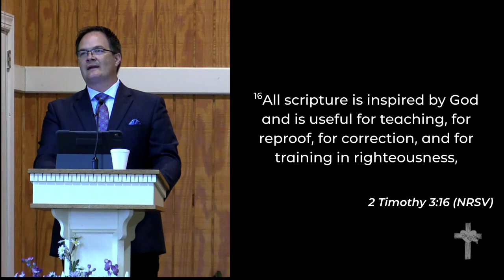7-12-2020 - Pat Barker - "All In"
Pat Barker - "All In"